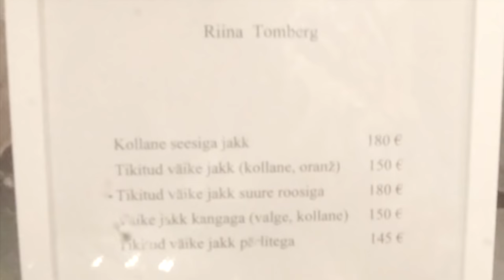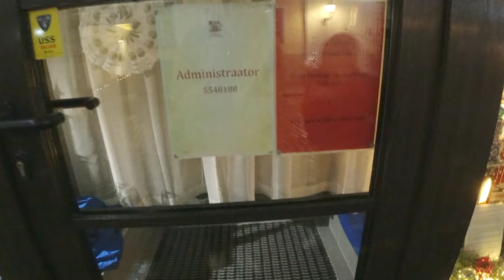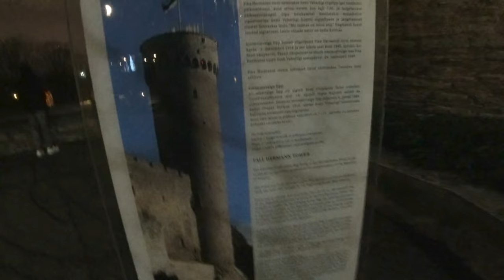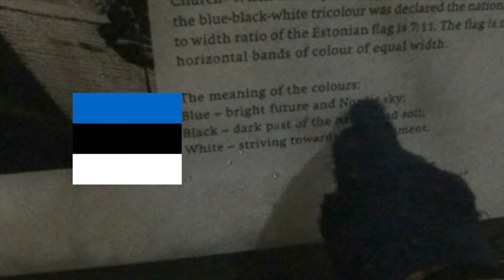DECORAÇÃO de NATAL na capital da ESTÔNIA | Breno Moreru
primeiramente, muito feliz de estar compartilhando o natal em tallinn com vc meu valentino, minha enza. te mandar a real que eu tô visitando essa cidade de verdade agora no natal porque quando eu cheguei não deu tempo de fazer muita coisa. ai, tallinn é a capital da estônia e é muito linda, cheia dos cantinhos medievais, muitos prédios lindos, com neve e decoração de natal mais que bonita, beautiful. esse vlog foi feito com o espírito natalino, aprecie.

✈️🚨se vc teve algum vôo atrasado ou cancelado nos últimos três anos e quer ajuda pra ter algum tipo de compensação pelo atraso/cancelamento, eu uso esse site aqui que é bem bão

música
Hip Hop Christmas de Twin Musicom é licenciada de acordo com a licença Atribuição 4.0 da Creative Commons.